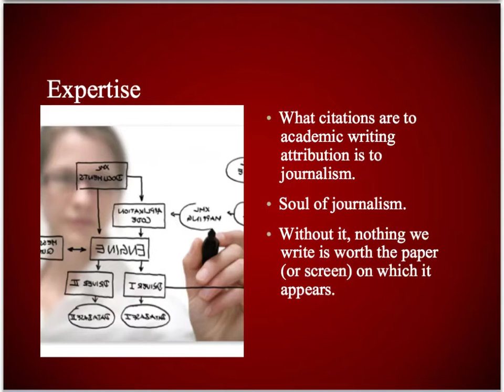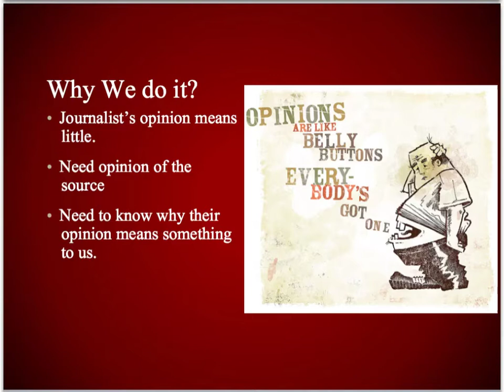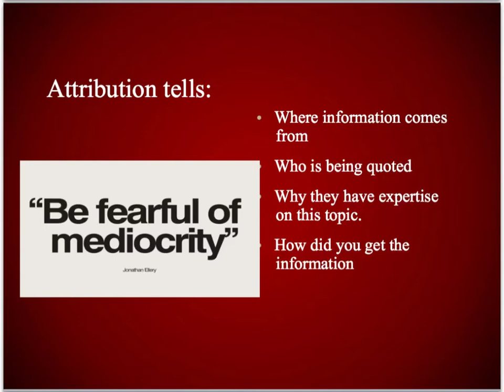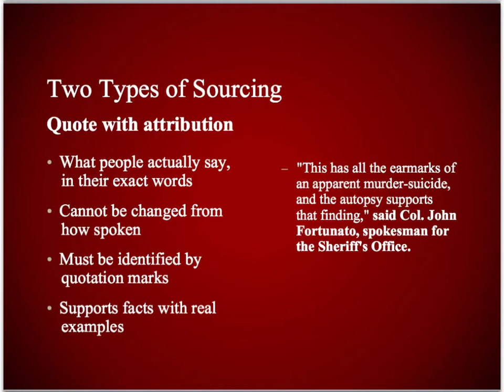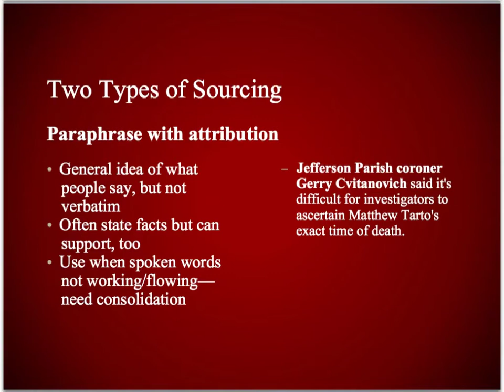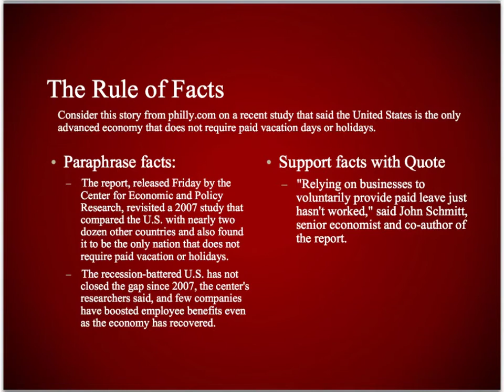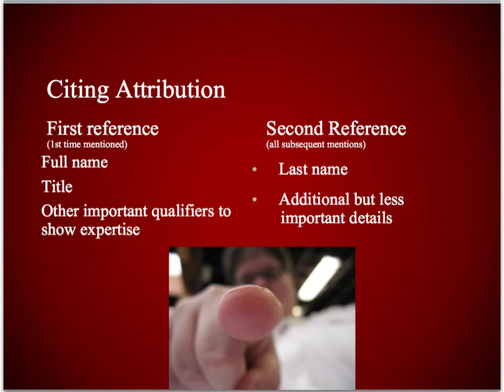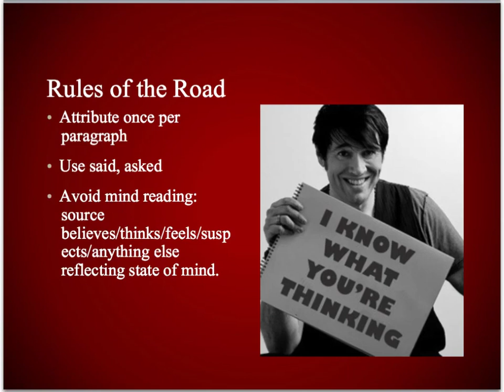Comm 2221: How we use attribution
In this lecture for Writing and Editing for News at Ohio State, we discuss the proper source attribution.